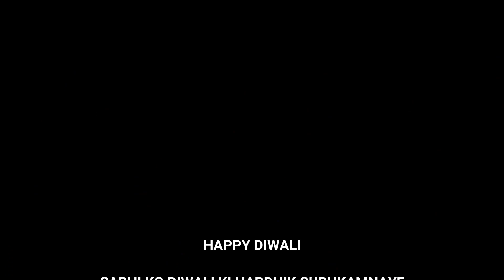DIWALI SPECIAL VIDEO || CELEBRATE ON DIWALI || BEST VISIT ALBERT HALL IN JAIPUR || SONU CHHIPA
HAPPY DIWALI ALL OF YOU
AND SABHI KO DIWALI KI HARDIK SUBH KAMNAYE AND APNE PARIVAR KE SATH KHUSH RAHE
AND HAPPY BIRTHDAY ALEXA BAHUT BAHUT KHUSH RAHO AND ESE HI KHUSH RAHO HAMESHA
OR BS ESE HI HAMARE SABHI LOG VIDEO DEKHTE RAHO AND KHUB PYAR KARO HAME OR VIDEO KO JYADA SE JYADS SE SHARE KARO LIKE COMMENTS AND SUBSCRIBE KIYA BINA MAT JAYA KARO OR NOTIFICATION BHI ON RAKHA KARO JISSE HAMARE VIDEO AAP TAK PAHUCHE BS MILETE HE NEXT VIDEO KE SATH JALD HI
ONCE AGAIN HAPPY DIWALI

song : NCS
singer :
choreography :
shoot and edit : FT.SONU CHHIPA